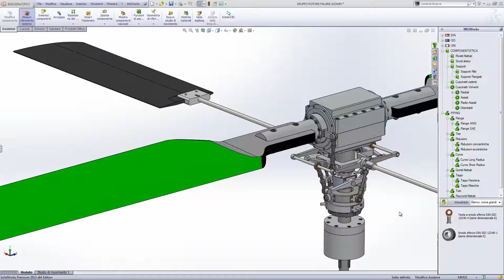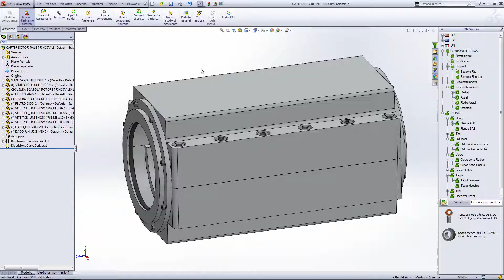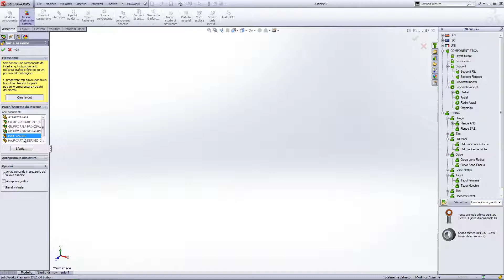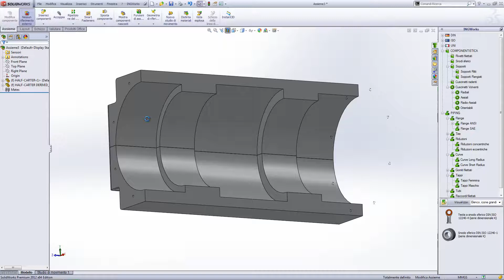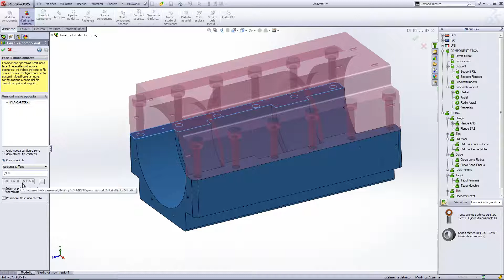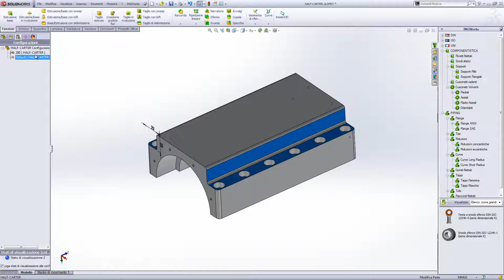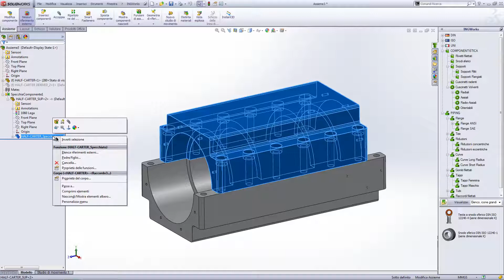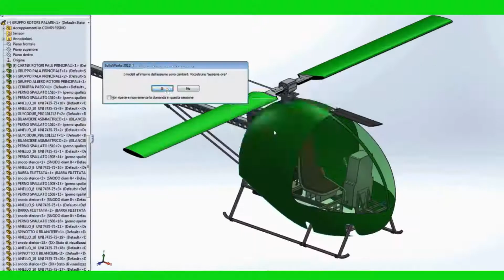SOLIDWORKS Tips&Tricks - Mirror Part Configuration / Configurazione dei Componenti Specchiati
Introduzione alle parti derivate.